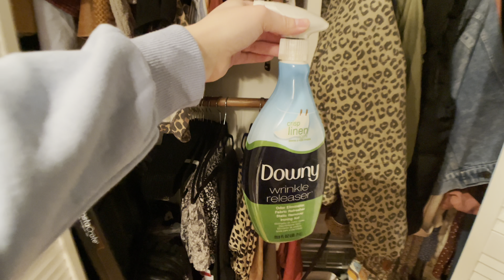TARGET & MARSHALLS HAUL + cleaning out my closet & random products I use often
XBhaWduIjoicmVmZXJyYWxfcHJvZ3JhbSIsInNtaWxlX2N1c3RvbWVyX2lkIjpudWxsfQ%3D%3D
Target Jogger Sweatshirt
Target Jogger Sweatpants
Universal Thread Distressed Black Skinny Jeans
Similar blue sweater
Casaluna room spray
Downy Wrinkle Release